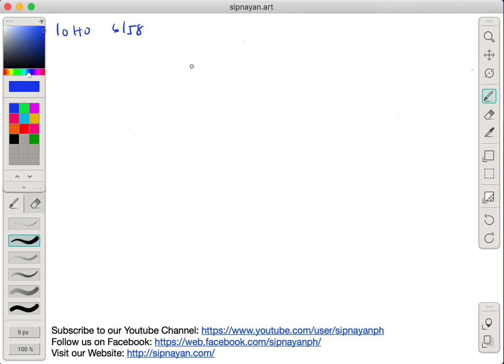Ano ang chance na manalo sa 6/58 lotto?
In this video, I'll explain the chances and the difficulties in winning the 6/58 lotto in the Philippines.